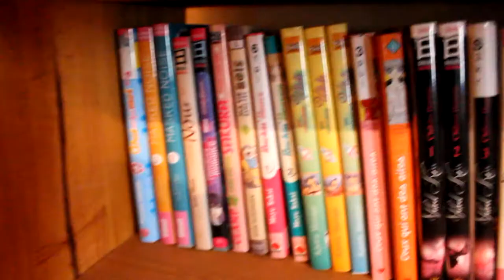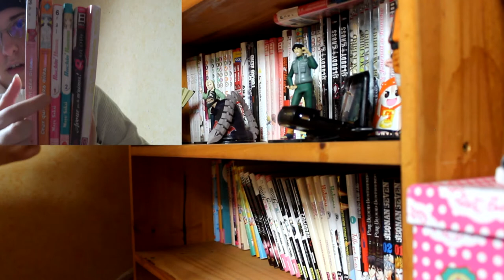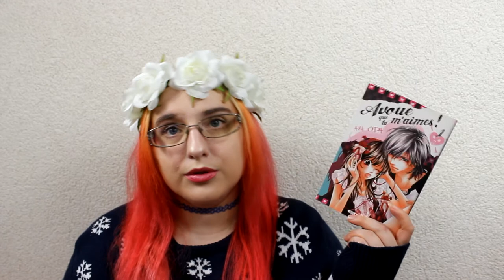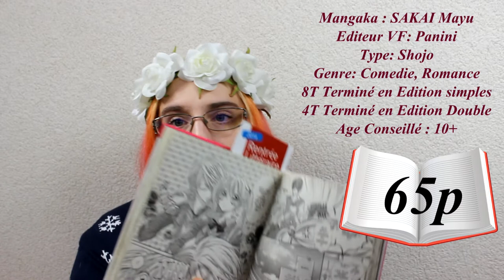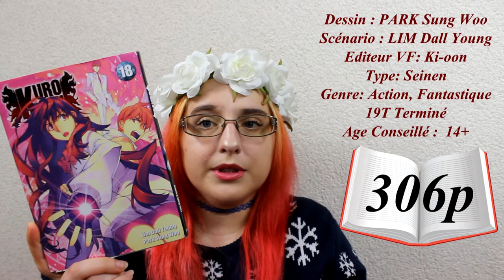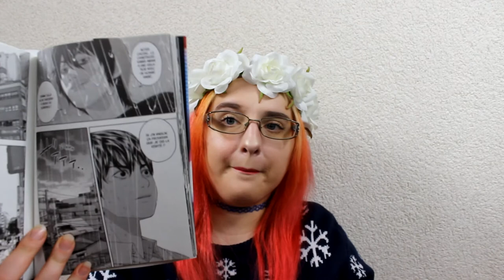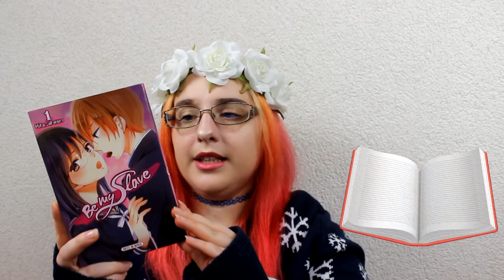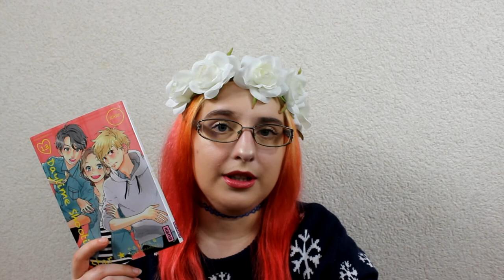📚 update lecture - le Challenge MANGA du : Week-end à 1000 📚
♥ SNUPPS : HibiYume
♥ Fyuse : hibiyume